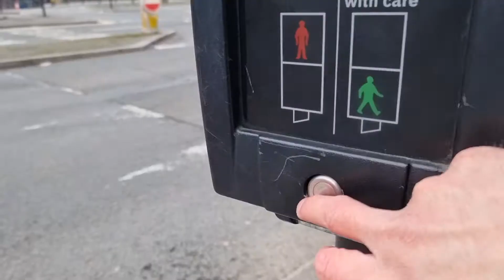NEWPORT CITY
Newport is stunning when you look up at  the architecture, there is so much history the buildings have experienced.

 Cole and I head into town for a walk it's really windy, and Cole finds a bird he tries to catch, I find a new setting on my s21 ultra when using the many video options before we head off home, and Cole has a new pushchair.